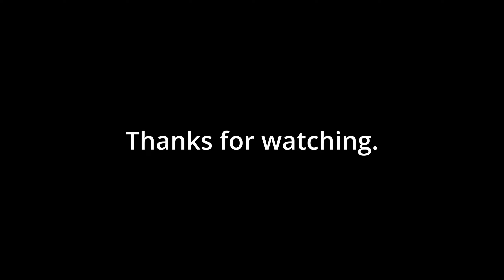Aquatic Wildlife In Indonesia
These clips were taken during a few snorkeling session across various locations in Indonesia.